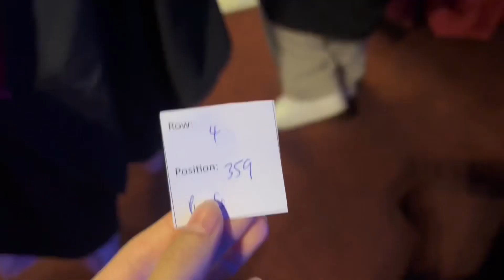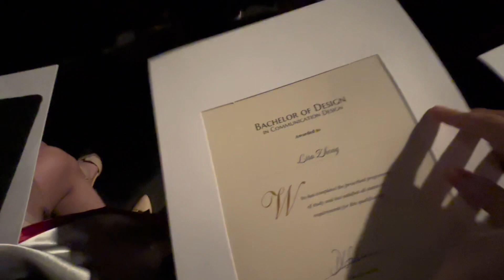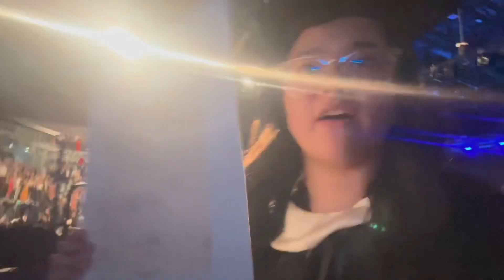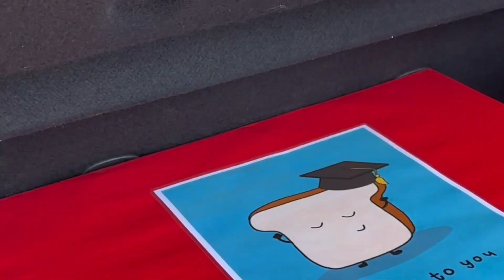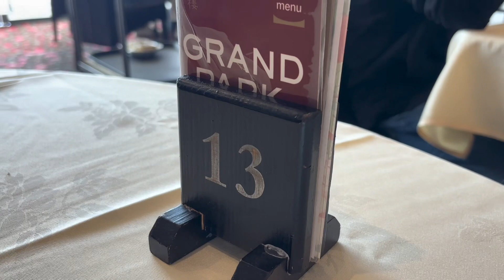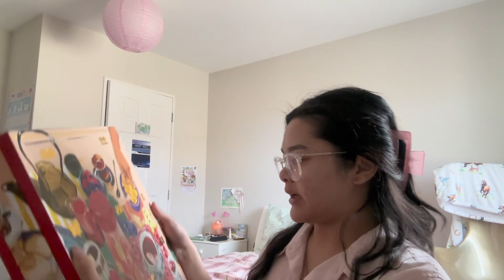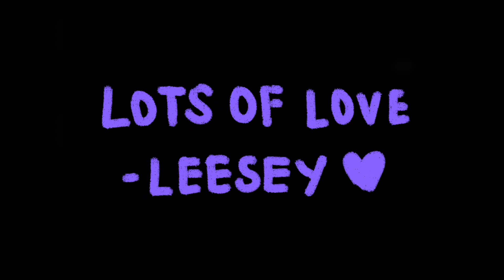fun filled aut graduation day | vlogmas day 13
finally graduated and I am now qualified hehe! follow along to see the graduation shenanigans!

thanks for hanging out xoxo leesey